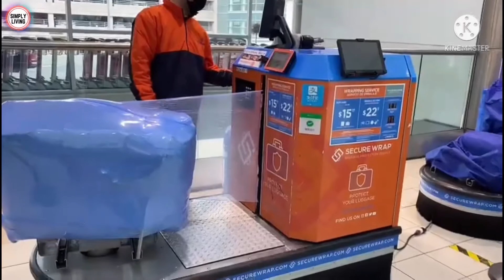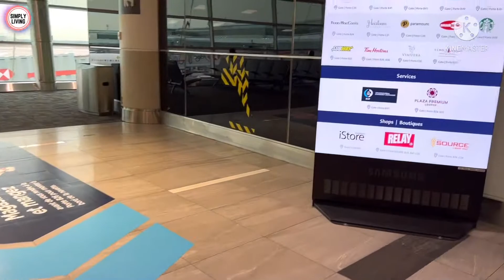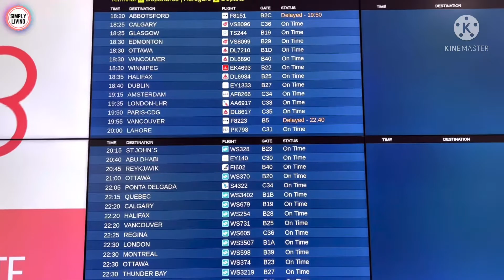Toronto Pearson International Airport (YYZ) Walking Tour | Terminal 3 | PIA | Toronto to Lahore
0:00 - Terminal 3 Departures Drop-Off
0:22 - PIA Check In Counters
1:21 - Terminal 3
3:23 - Entering Security
3:44 - Past Security
4:57 - Duty Free & Shops
8:02 - Gates
11:15 - Boarding